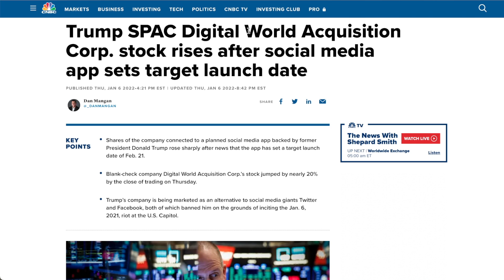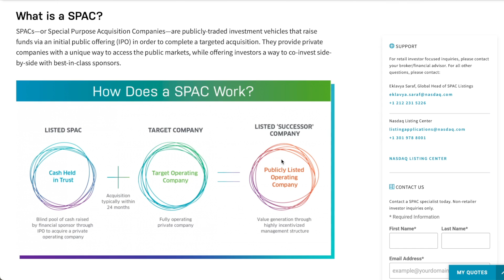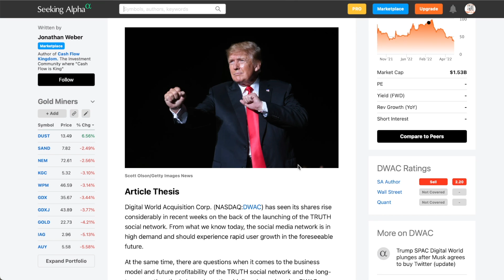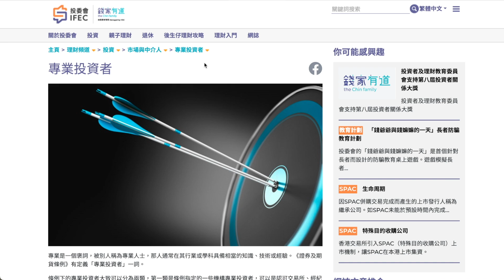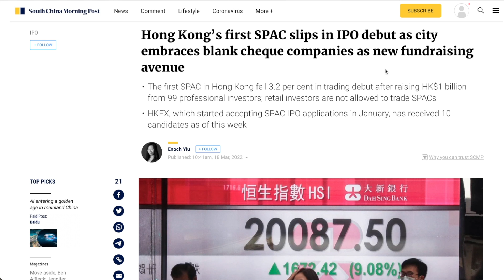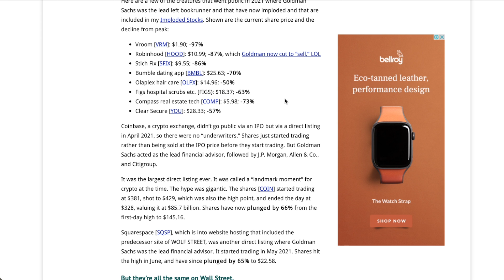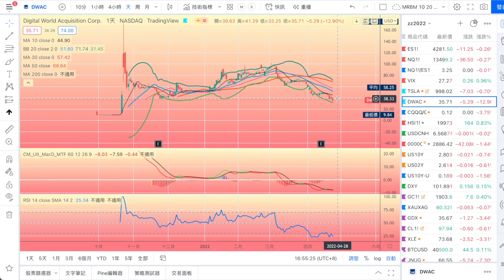[九哥話] 2022-04-26 DWAC可否投機一博？(精簡版)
2018年8月開始教授投資班，我們現在主要有四個親自教授課程：
期指期權特訓班：學習金融衍生工具的風險管理和交易技術以及紀律性。
價值投資班：學習長期投資的理論和操作。